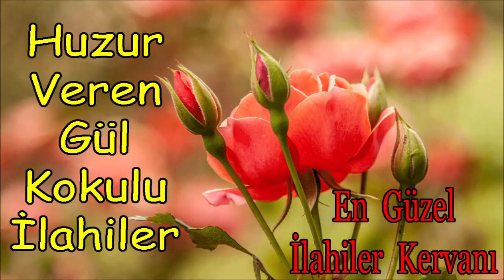🌹En Güzel İlahiler🌹Karışık İlahiler🌹En Yeni İlahiler Dinle🌹Huzur Dolu İlahiler🌹İlahi Dinle🌹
🌹En Çok Dinlenen İlahiler🌹Karışık Güzel İlahiler🌹En Sevilen Huzur Veren İlahiler - İlahi Dinle🌹
🌹En Güzel İlahiler🌹Huzur Ve Keyif Getiren İlahiler🌹Abdurrahman Önül Karışık İlahileri Dinle🌹

🌹En Sevilen İlahiler | Karışık Güzel İlahiler Dinle🌹Keyif Getiren İlahiler - Yeni İlahi Dinle🌹

ilahi kervanı,
ilahi dinle,
ilahiler dinle,
yeni ilahiler,
karışık ilahiler,
en sevilen ilahiler,
seçme ilahiler,
2021 ilahileri,
2021 ilahi dinle,
ilahiler 2021,
karışık ilahiler 2021,
ilahi 2021,